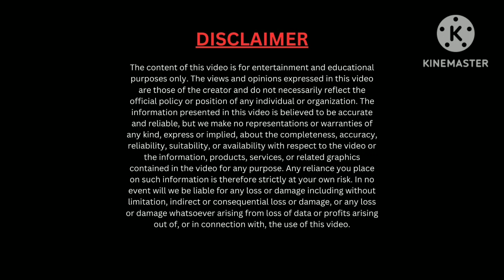Kunal Pandya (49) और Stoinis (89) ने उड़ाई MI की नींद : LSG vs MI Highlights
"Watch the thrilling highlights of the IPL match between LSG and MI as LSG sets a formidable target of 177 runs on the scoreboard. Kunal Pandya's impressive knock of 49 runs and Stoinis' explosive innings of 89 runs played a crucial role in LSG's impressive total. The video captures the exciting moments of the match, showcasing powerful shots, strategic gameplay, and the incredible partnership between Kunal Pandya and Stoinis. Witness the mesmerizing display of skill and teamwork as LSG dominates the match, leaving MI struggling to chase down the challenging target. Don't miss this action-packed cricket extravaganza!"